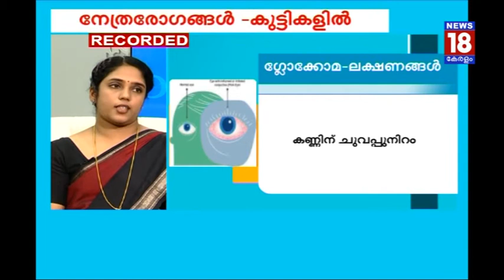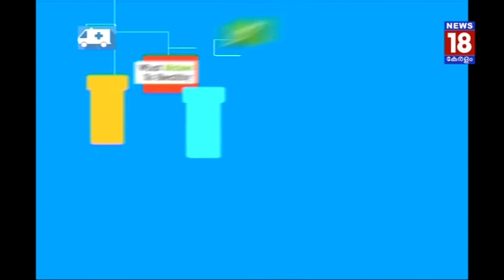കുട്ടികളിലുണ്ടാവുന്ന കണ്ണ് രോഗങ്ങളെക്കുറിച്ച് | Doctor Q | News18 Kerala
തിരുവനന്തപുരം പ്രിസൈസ് ഐ കെയർ ഒഫ്താൽമോളജിസ്റ്റ ഡോക്ടർ: തുഷാര സംസാരിക്കുന്നു
Dr.Thushara, Ophthalmologist at Precise Eye Care, Trivandrum speaks about the issues related to the eye illness in